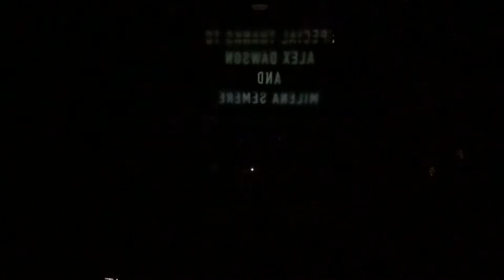2020 sfhs DWDW Senior Boy Bands